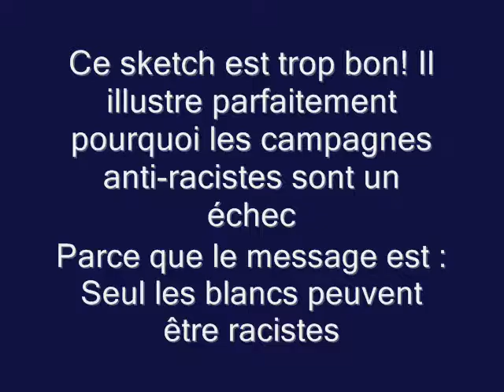sensitivity training-Rescue me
Je ne suis pas propriétaire de cette vidéo c'est un extrait de Rescue Me que je met ici pour illustrer selon moi, l'échec des campagnes ant-racistes!